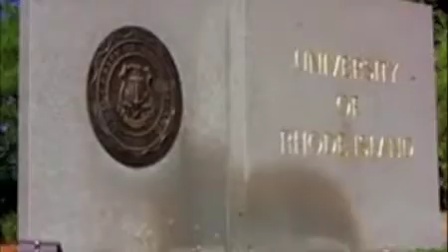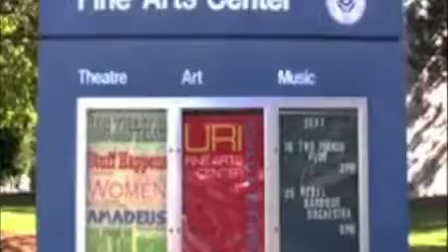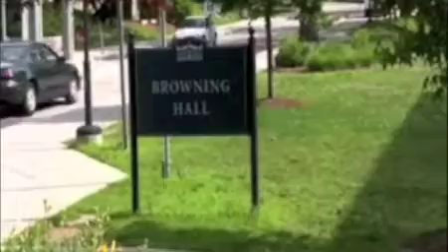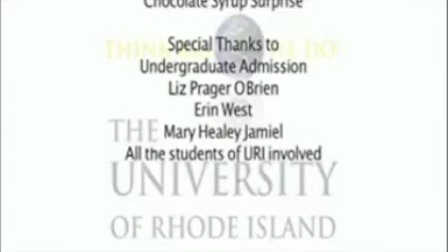admission_1.mov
Virtual Tour